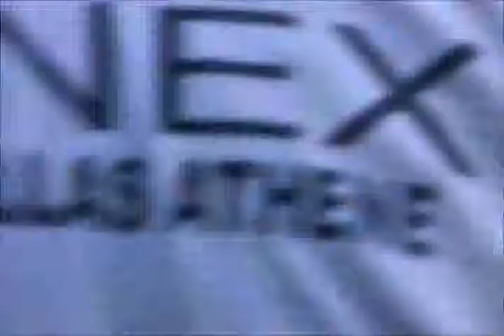ABIERTA M SIEGER